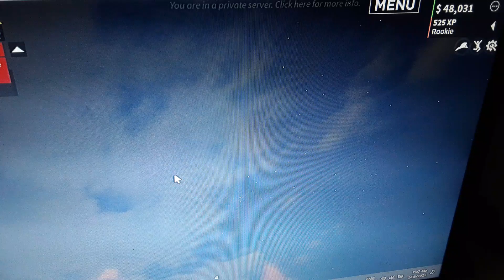FD responded to a FIRE/thanks for 29subs